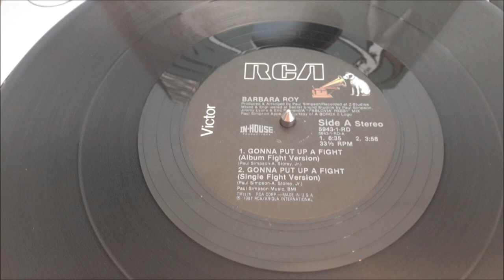BARBARA ROY MAXI 87 - GONNA PUT UP A FIGHT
BARBARA ROY GONNA PUT UP A FIGHT